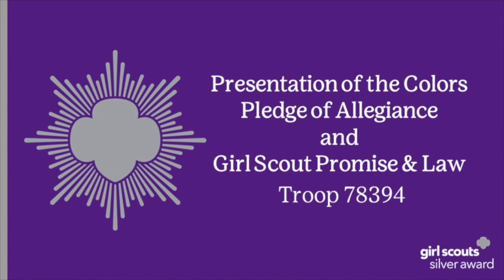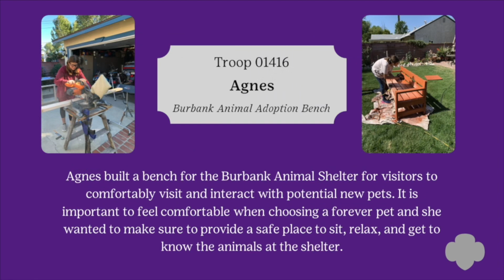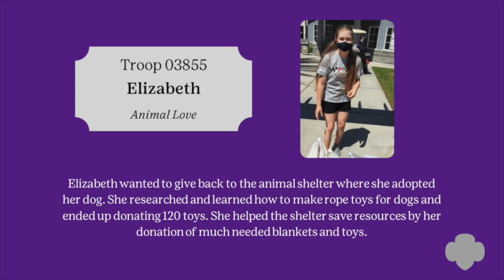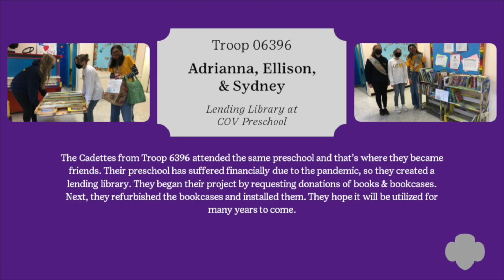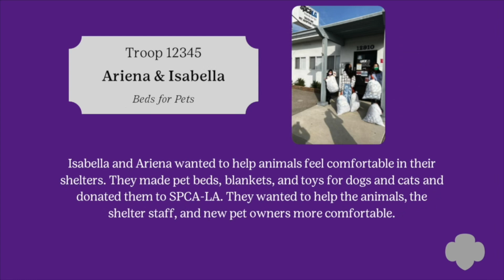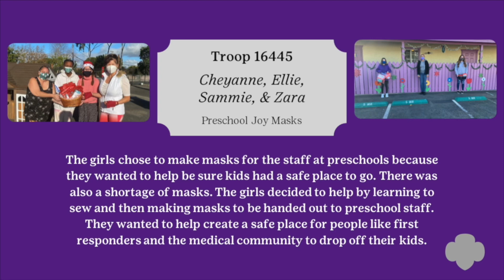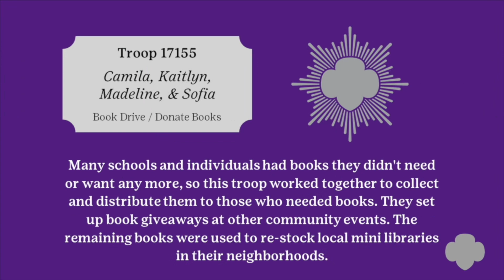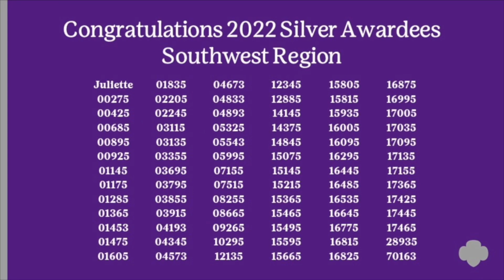Silver Award Ceremony 2022 - North & Southwest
When Girl Scout Cadettes focus on an issue they care about, learn the facts, and take action to make a difference, they gain the confidence and skills that will catapult them to lifelong success. It all adds up to the Girl Scout Silver Award—the highest honor a Cadette can achieve.